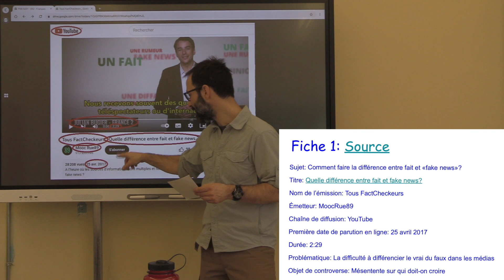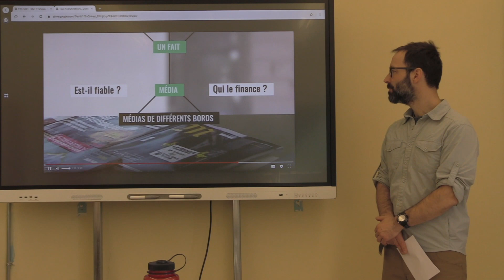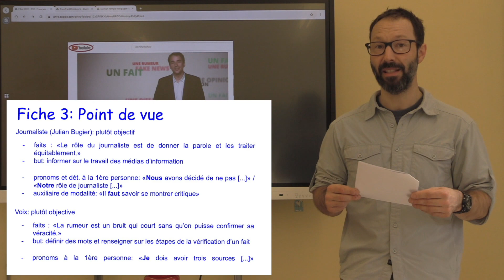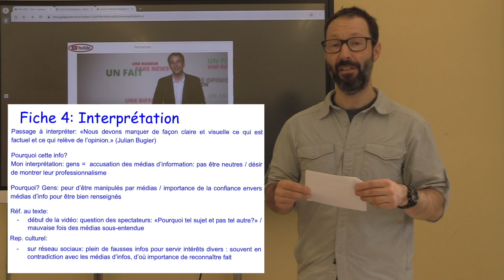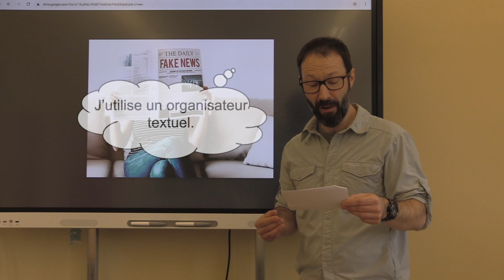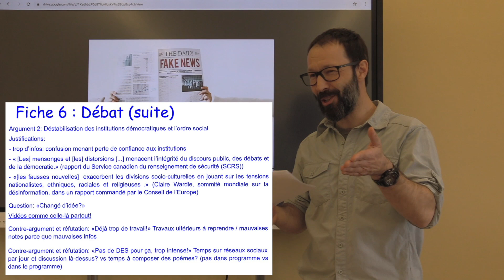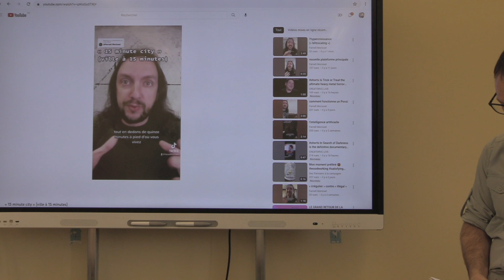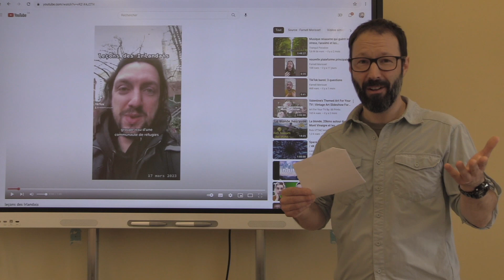Exemple oral FRA 5201